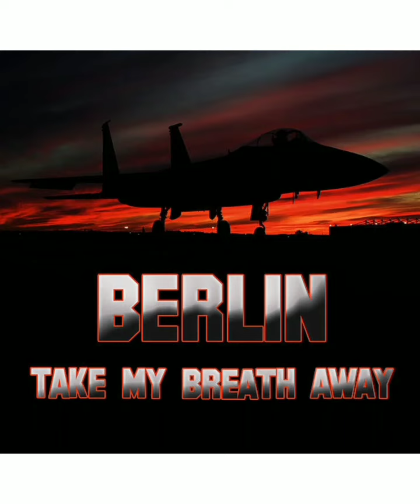Take my breath away💘 - Berlín / Top 🛩️ Gun \ sub - Español